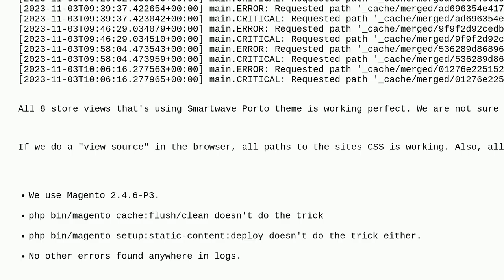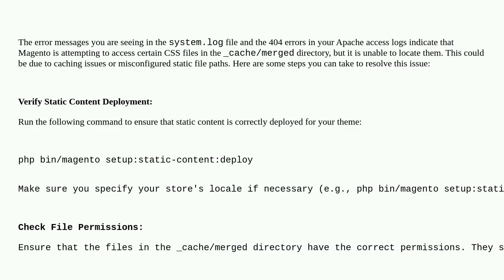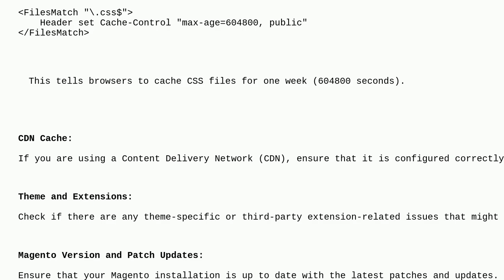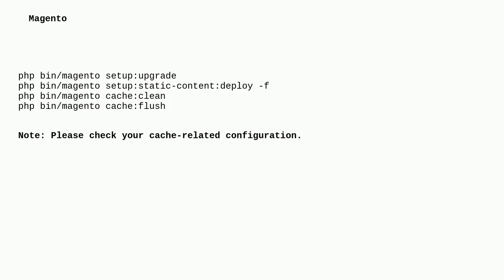Magento: Magento 2.4 var/log/system.log full of: Requested path _cache/merged/... is wrong (but i...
Magento 2.4 var/log/system.log full of: Requested path _cache/merged/... is wrong (but is working)?

A special thanks goes out to the awesome community

  error-log css magento2 theme